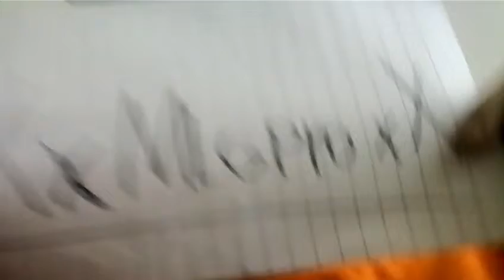NAJBOLJI INTRO 2016 xD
LoLlOlLOLol